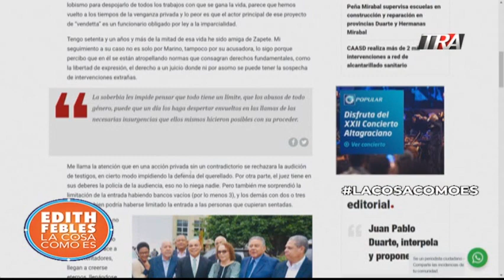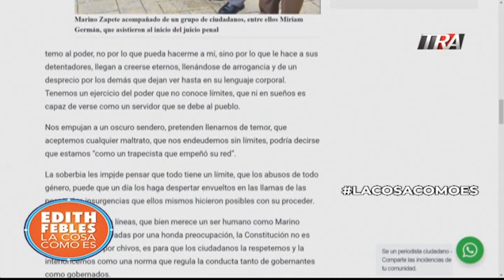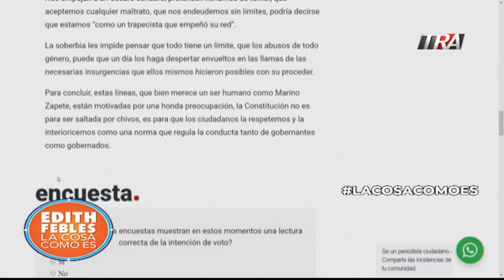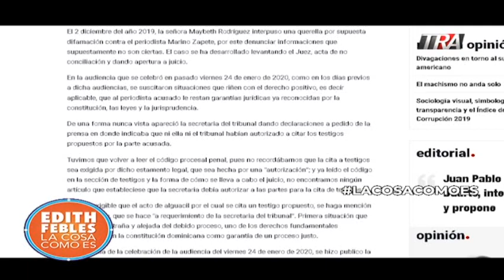casoZapete Miriam Germán y ex fiscal escriben sobre el proceso /Bloque 4 27-01-20